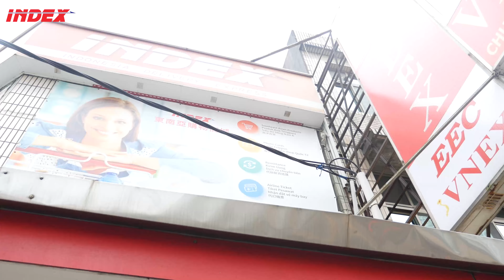LAGI PADA NGAPAIN SIH DI INDEX?😍🥰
Hari ini kita lagi ada di Index Taoyuan nih sobat Index.. penasaran kan sobat2 Index yang lain lagi ngapain sih di Index Taoyuan? yuk ikutin kita keliling toko Index Taoyuan😍🥰. Jangan lupa mampir juga yaa